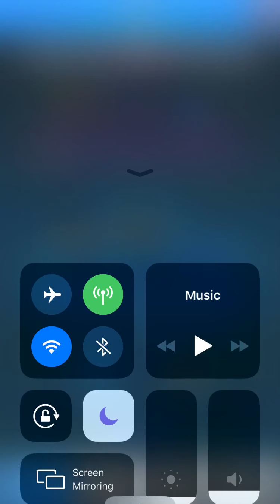Playing 2v2 wall breakers mode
Another Clash Royale video